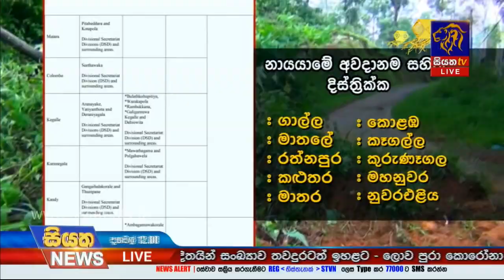ඉදිරි පැය 12 තුල චණ්ඩ සුළි කුණාටුවක් | Siyatha News